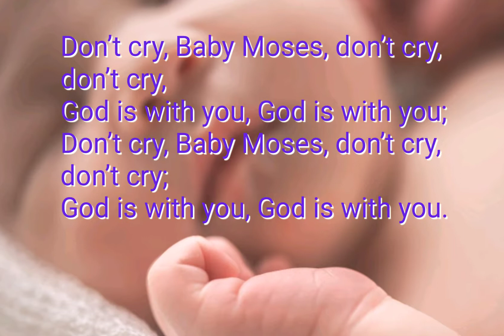Don’t cry, Baby Moses